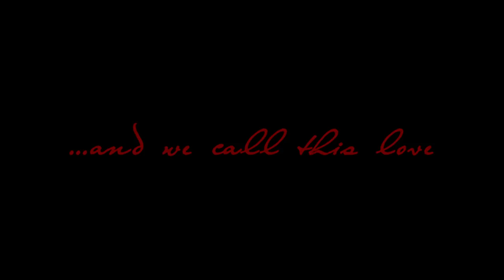Kuch Bol Parinde - For Satyavati Film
To be different is not a reason for persecution.

'Kuch Bol Parinde' embraces the innocence and becomes the voice of the 'different' . It urges you to speak up, for your difference and all you are asked to say is 'I am me'.

we are all different.
we are smokers and non smokers
we are hindus and we are muslims
we are straight and we are gay
some eat veg, some eat meat
a few drink and a lot don't

But life is meant for all And all that each of us wants, really, is to just live - our own way.. with the love that life means to give us.

'Kuch Bol Parinde' is the promotional track for the film 'SATYAVATI', produced and directed by Deepthi Tadanki.

Satyavati is presently screening at international film festivals of the LGBT community
( Perth , Washington DC & Taiwan ) and raising opinions on the heinous crime of corrective rape.

 'Kuch Bol Parinde'  is composed and performed by Indira Naik and penned by Rashid Anwar Rashid

ACTORS:
Iti Acharya, Shweta Gupta, Sira Ushapp, Surya Vasishta, Som Nayak, Sundip Ved, Manisha Sharma, Anmol Jain and Pramod Sharma